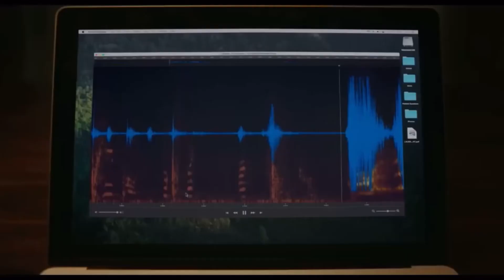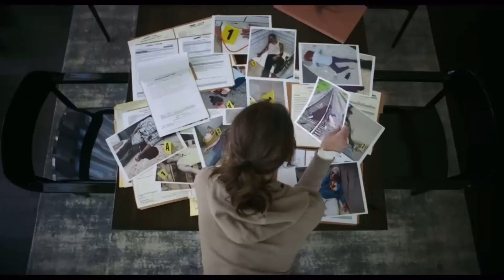SMILE - Everything But Funny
Easily my favorite horror film of the year…maybe even the “scariest” 👏🏾👏🏾👏🏾
Definitely recommend this movie  10/10